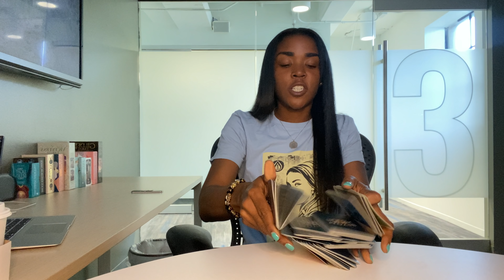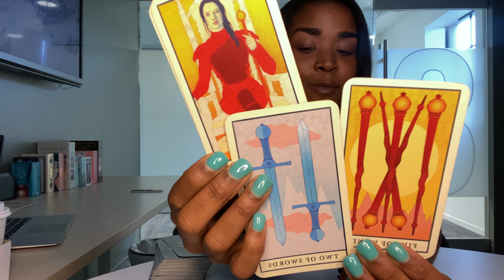♊️ GEMINI : PISSING THIS CANCER OFF BECAUSE YOU DONT OBEY THE RULES AND YOU DO WHATS BEST FOR YOU 👑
1. Email name, photo & zodiac sign.
2. Pick a option from the menu below
3. Send Payment

6 MONTH CLIENT $500

12 MONTH CLIENT $1000